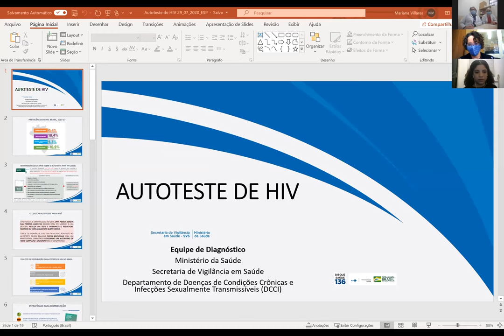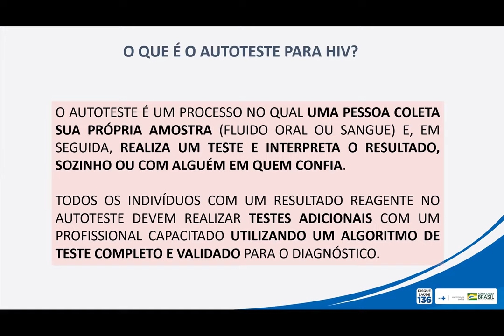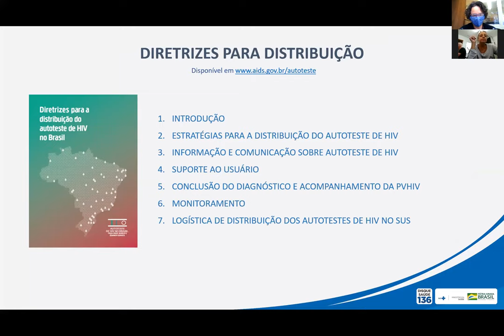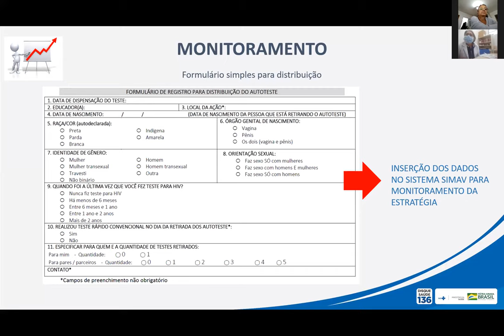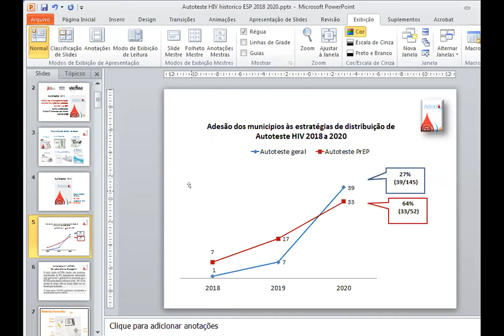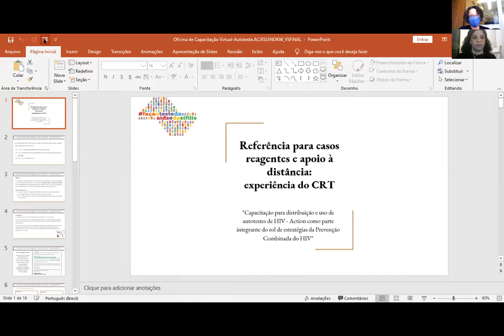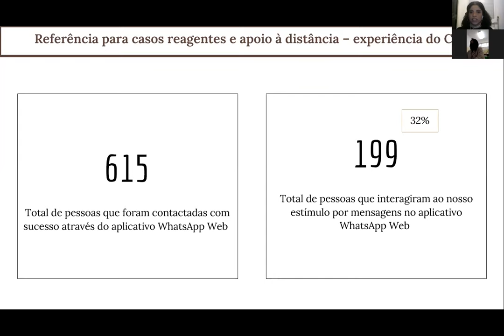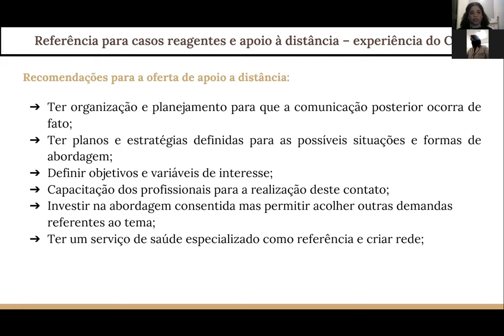Capacitação de Autotestes de HIV, parte 1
CRT DST/AIDS SP
Capacitação de autotestes de HIV realizada em 29 de julho de 2020.